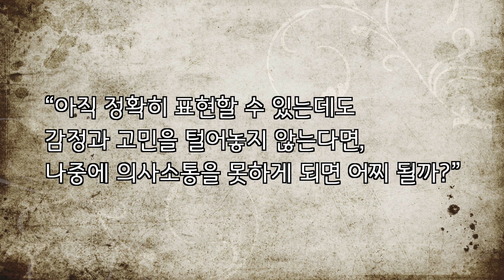(14) 가족도 몰랐던 치매 환자의 속마음 / '내가 알던 그 사람' (웬디 미첼 저서) 리뷰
안녕하세요. 요길입니다. 오늘도 웬디 미첼 씨의 저서 ‘내가 알던 그 사람’을 리뷰합니다.
치매 환자는 배우자와 자식에 대한 ‘죄책감’을 느낀다고 해요. 왜 그런지, 그리고 이럴 때 보호자는 환자를 어떻게 대해야 하는지를 오늘 영상에서 이야기해보겠습니다.